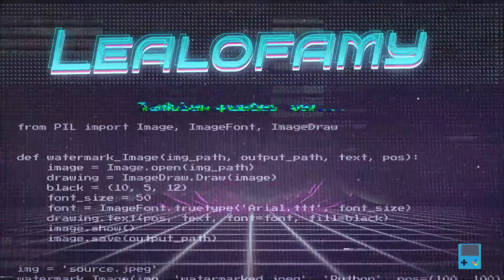💀EL GRAN MIEDO de STUMBLE GUYS💀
ESTO NO ES UN VIDEO DE MIEDO, de stumbleguys, Hablamos de las rankeds, de los hackeos, las habilidades y del miedo que tiene la compañia precisamente a eso a los nuevos HACKEOS.

Espero que si veas este video, como tambien espero un fuerte like por un nuevo video de SG en el canal mi pana.

Aparte de estos videos no te puedes perder otros videos mios como son:

Compré FIGURAS HACKEADAS de Stumble Guys...
Hot Wheels, NFL, Rabbids, Nerf, Rabbids de Nuevo, Nerf de Nuevo, Barbie, MrBeast, Monopoly, Pitufos, MrBeast de Nuevo, Bob Esponja, Bob Esponja de Nuevo, Tetris y MrBeast